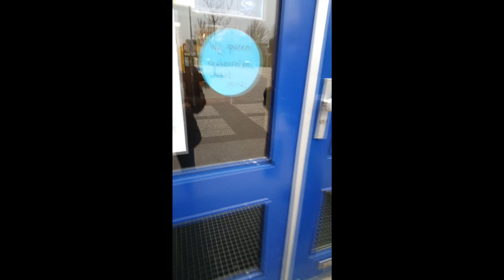Primeiro dia do Marcello na creche ( peuterspeelzaal )- VNH by Carol Alves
Video gravado : 06/04/2017